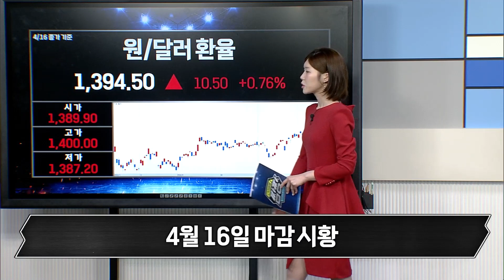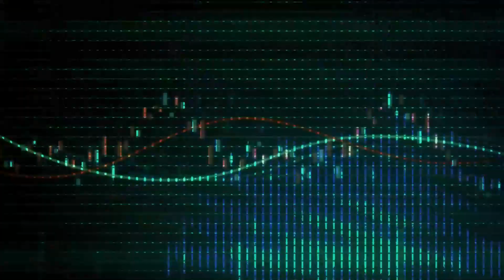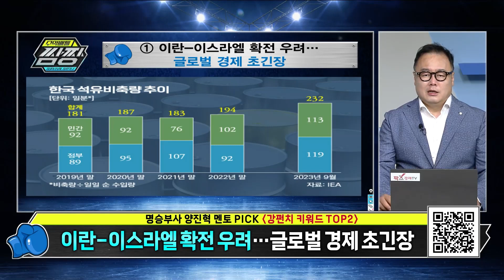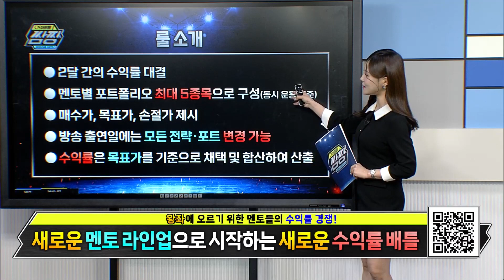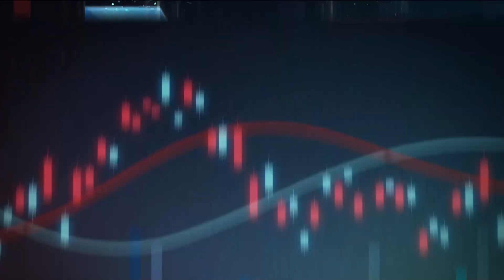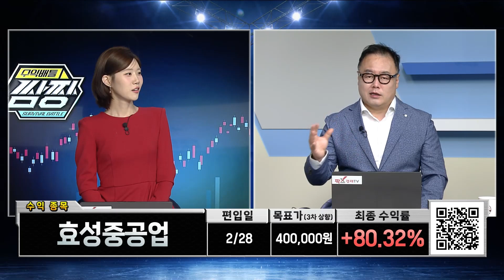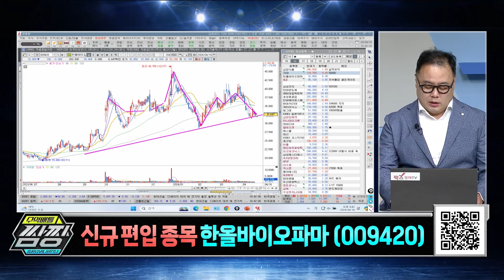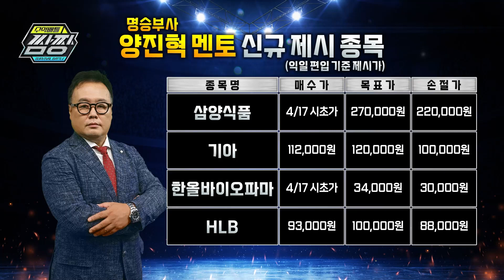[팍스탁] ①이란-이스라엘 ②경기방어주 주목 / 한올바이오파마 삼양식품 HLB 기아 / 명승부사 양진혁 멘토 / 수익배틀쌈짱 20240416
★  홈페이지

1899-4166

★팍스탁 명승부사 양진혁멘토 정보공유방

수익배틀! 쌈짱! (화) 18:00~19:00